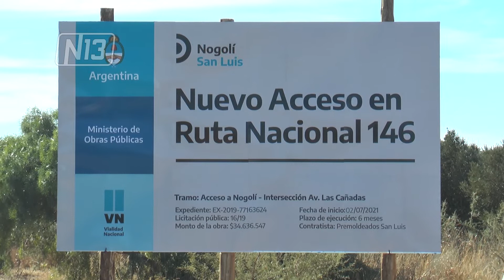INICIO DE OBRA ROTONDA ACCESO A NOGOLÍ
Comenzó la obra de acceso a Nogolí sobre ruta Nacional N°146. Se trata de un ingreso canalizado por Avenida Las Cañadas y será ejecutado por Vialidad nacional. Prevé además la ejecución de cordones montables de hormigón, colocación de barandas metálicas, prolongación de alcantarillas y ejecución de señalamiento horizontal y vertical.